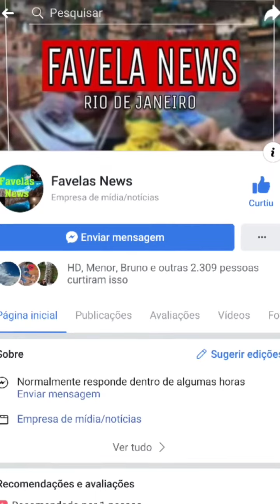Traficantes da Rocinha CV do Bonde do Rogério157 divulga fuzis do seu poder bélico nas redes sociais